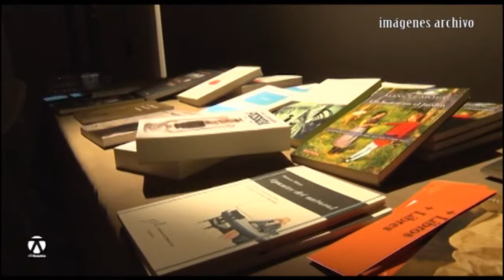Previa Verso Adentro 2019